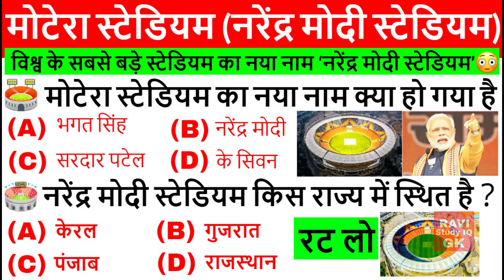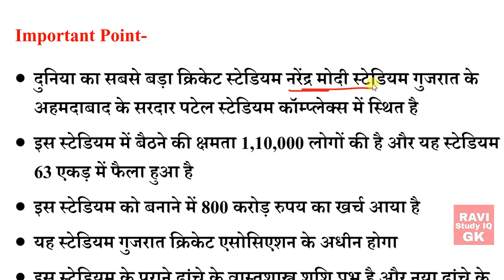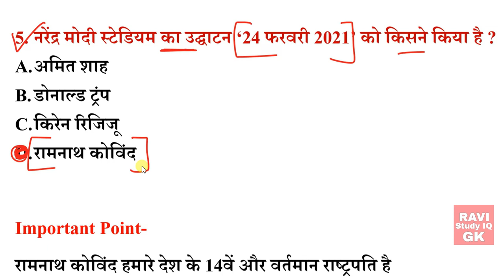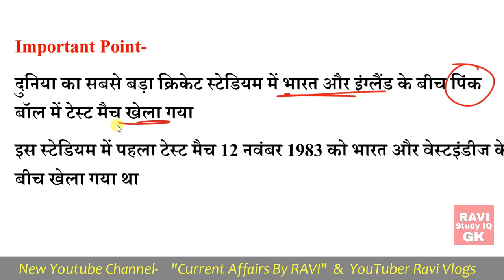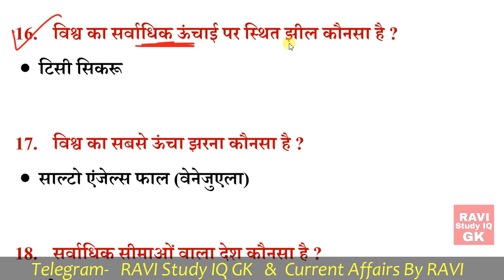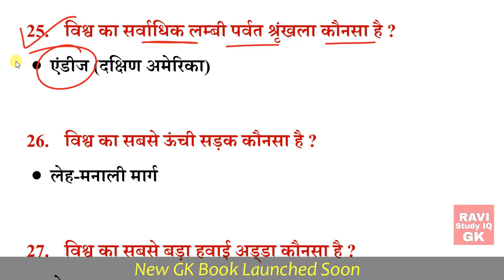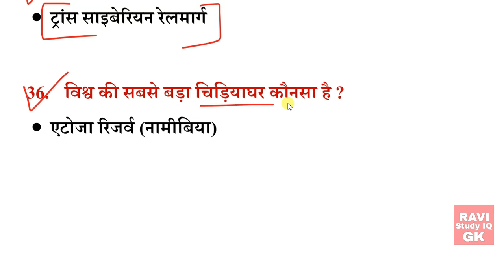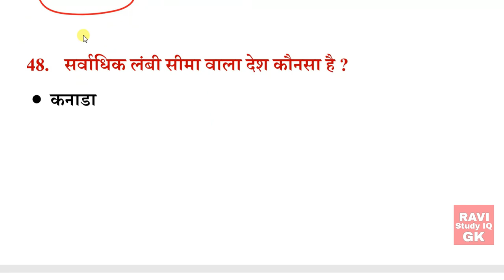नरेंद्र मोदी स्टेडियम | Narendra Modi Stadium | Motera Stadium | PM Modi | Current Affairs 2021